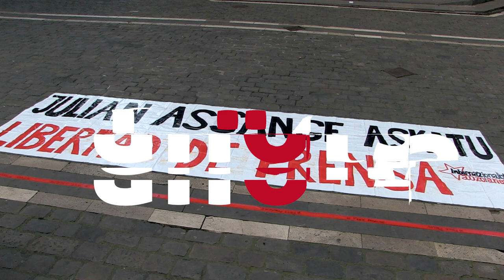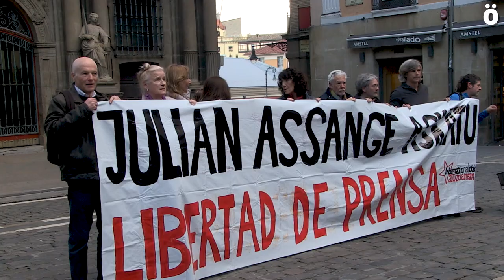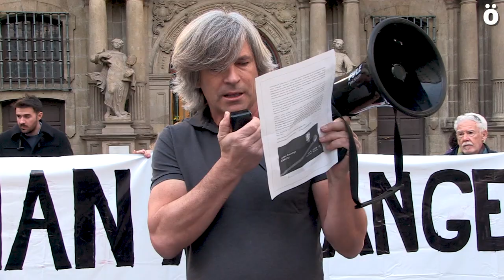Arranca el juicio para entregar a Julian Assange al régimen de Donald Trump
Una concentración ha denunciado en Iruñea el juicio al que se enfrenta el periodista australiano en Reino Unido y que puede acabar siendo entregado al régimen norteamericano, que le acusa de haber cometido delitos de espionaje al revelar crímenes de guerra cometidos por las tropas norteamericanas durante la invasión de Irak y Afganistán por lo que se enfrenta a una petición de 175 años